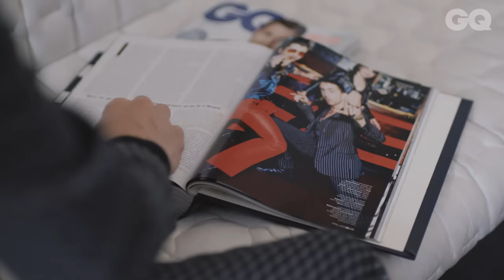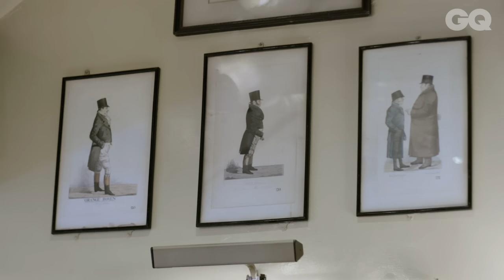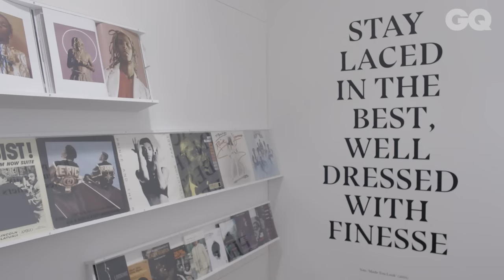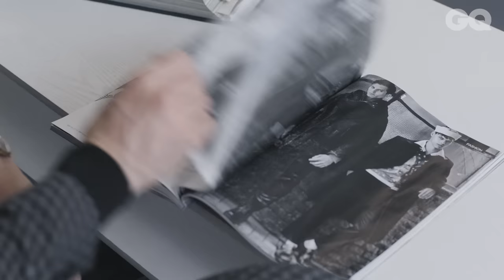Modern Dandy: Ep. 2 | The Roots of British Style | River Island | British GQ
We all have a very set idea of what a traditional dandy is, but what does the concept actually mean today?

In the second episode of our new series GQ Features Director Jonathan Heaf meets the men redefining dandyism for the 21st century. From pioneering stylist Judy Blame to The Last Shadow Puppets’ Miles Kane and actor Henry Lloyd-Hughes, Jonathan learns that it’s about being an individual in a suit – and not following the rulebook.

ABOUT MAKING A SCENE
In a brand new series for Vogue and GQ, 4 editors are dispatched to trace 4 British style movements then and now. Over the course of 4 episodes, each editor meets designers and experts, cultural figures and tastemakers, to find out the defining moments behind these trends, and what they mean to a new generation today.